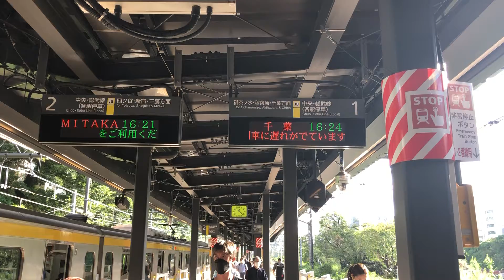JR飯田橋駅:中央・総武線 各駅停車千葉行き電光掲示板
撮影日:2022/08/23火曜日 JR飯田橋駅中央・総武線1・2番線ホームで撮影。